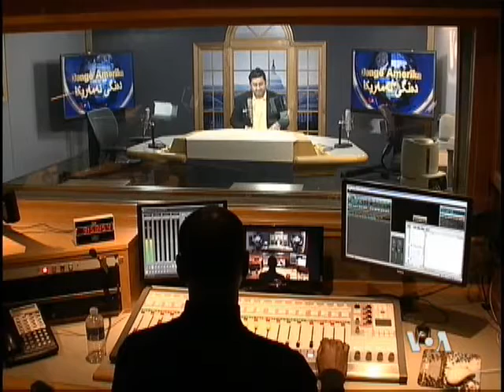Special Debate on Geneva II Round II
Live Hello Washington Show on Positon of PCWK and SKNC on Geneva 2.

Hostedy Mutlu Civiroglu

Guests: Co-chair of People's Council of Western Kurdistan (PCWK) Abdulselam Ahmed and Secretary of Yekiti Party from SKNC Ibrahim Biro

Also, Husein Omer, Yahia Alsilo, Dilyar Deriki and Hozan Efrini